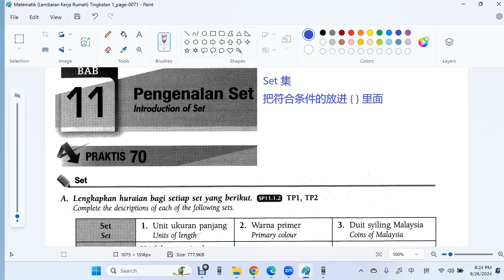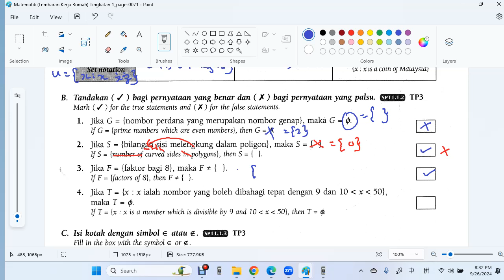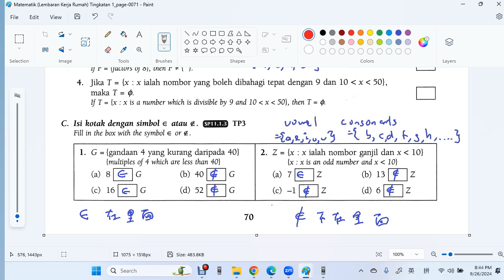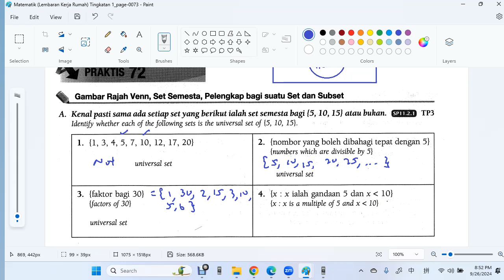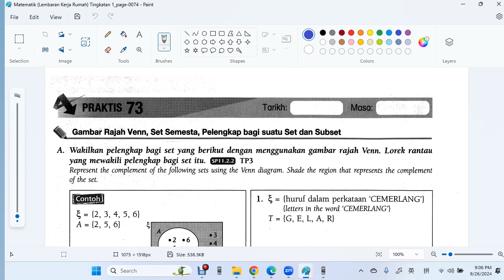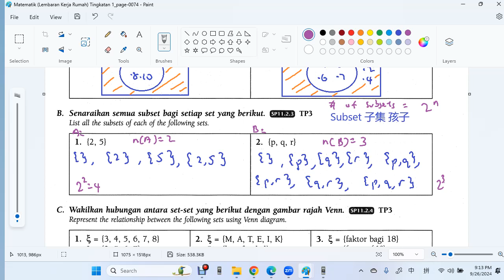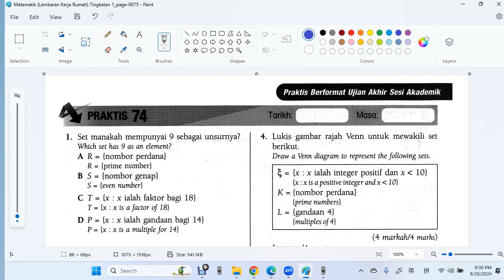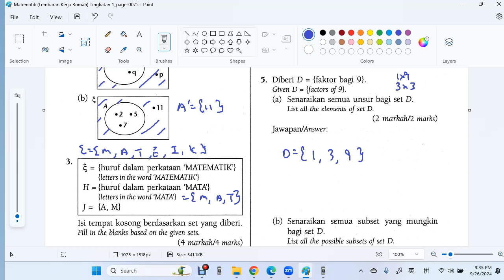F1 C11 Introduction to Sets Sasbadi Lembaran Kerja Rumah